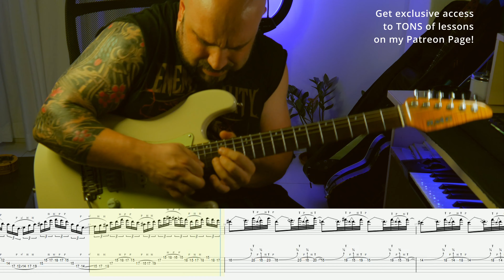SUNNY solo (playing over changes) - Steelianos (Fusion solo)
🟢Get access to exclusive Guitar Video Tutorials, Lessons with TABS and diagrams, Transcriptions and more